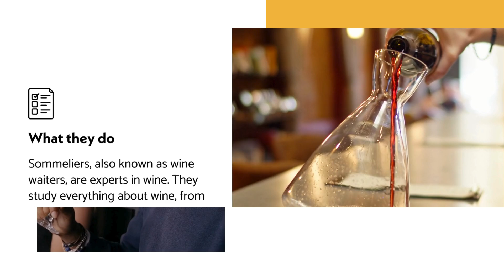How to become a Sommelier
If you have a love of wine, a good nose, and an excellent palate, a career as a sommelier could be perfect for you.